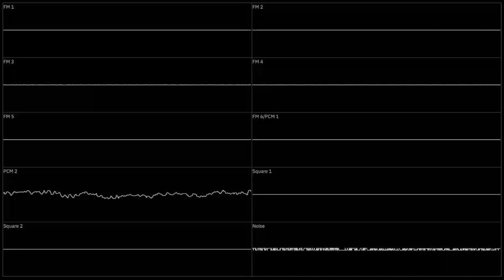INNER FORTRESS [YM2612xDualPCM + SN76489]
Made in Furnace Tracker